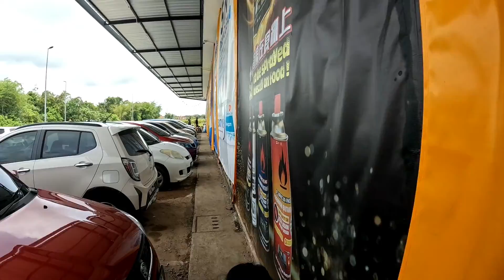Ramadhan Morning at Waterfront Kampung Igan | April 2022 | Mukah, Sarawak | Sungai Rajang